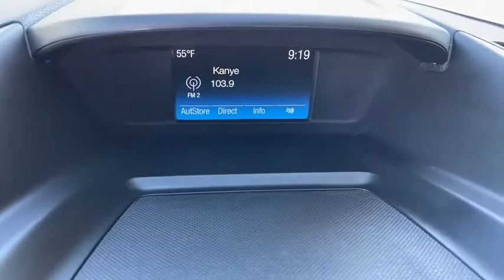2018 Ford Escape Riverside, Fontana, Redlands, Rancho Cucamonga, Palm Springs, CA 00P0417R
Shadow Black Used 2018 Ford Escape available in Riverside, California at Fairview Ford. Servicing the Fontana, Redlands, Rancho Cucamonga, Palm Springs, CA area.

Fairview Ford
292 North G St

Shadow Black 2018 Ford Escape SE 4WD 6-Speed Automatic 1.5L 4-Cylinder DGI Turbocharged DOHC 4WD.FAIRVIEW FORD...WE'RE RIGHT OFF THE 215 FWY, WE'RE ALWAYS RIGHT ON THE PRICE !!! Recent Arrival! 22/28 City/Highway MPGAwards:* 2018 KBB.com Brand Image Awards * 2018 KBB.com 10 Most Awarded BrandsA BETTER FORD EXPERIENCE WAITS FOR YOU AT FAIRVIEW FORD !!!